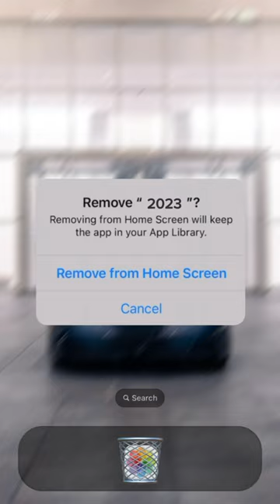2023 Recap: Alfa Romeo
In this video, we're sharing our 2023 recap with Alfa Romeo. From the launch of the Giulia and Stelvio content, to the daily vlogs, we'll cover it all!

From quadrifoglio conversions to gtam kit, we had the most modded Alfa Romeo's on youtube and we will continue to push the limits into next year.

As we move into the next year, we'll be keeping with Alfa Romeo. Be sure to check back in a year to see how our predictions have panned out! We can't wait to see what happens in 2024!